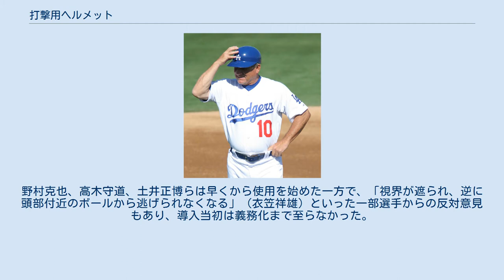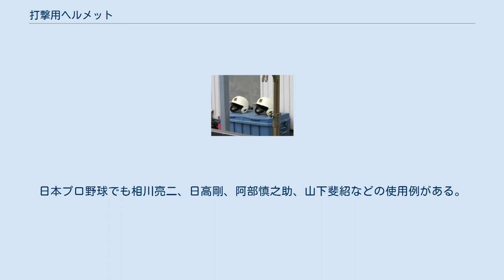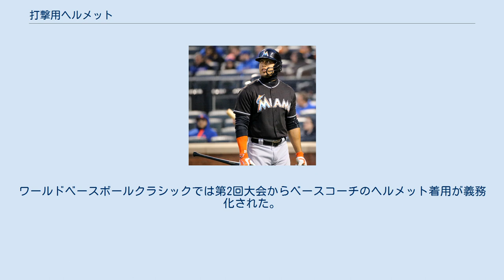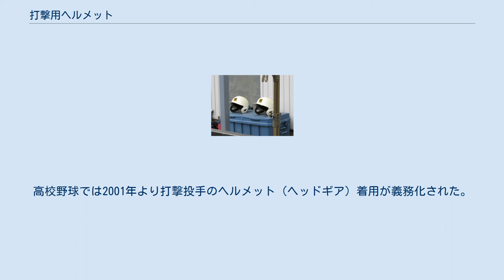打撃用ヘルメット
打撃用ヘルメット 打撃用ヘルメット（だげきようヘルメット、英：batting helmet）は、野球やソフトボールにおいて打席に立つ打者や走者が頭部保護の目的に装着するヘルメットである。
 右打者用の片耳付きヘルメット （フランシスコ・セルベーリ） 左打者用の片耳付きヘルメット （ロビンソン・カノ） 投手や他のポジションが投げたボールや打者が打った打球が、打者や走者の頭部に当たった際、素材の硬さや形状及び内装の緩衝材の効果及びヘルメット自体がはじき飛ばされることによりダメージを軽減することを目的として着用される。
1920年、メジャーリーグベースボール（MLB）でレイ・チャップマンが投球を頭部に受け死亡したことをきっかけとして革製ヘルメットの開発が行われ、その後現在ではポリカーボネイトなどの強化樹脂が使用されている。
 ユニフォームの一部である野球帽と同様のデザインが施されることが多く、形状も通常のヘルメットとは異なり前頭部には野球帽型の大きな庇が設けられている他、側部には耳当てが付けられている。
ヘルメットの形状には規則がなく、どんな形のヘルメットでも基本的には認められる。
なお、安全ヘルメットなどにあるあご紐は、衝撃をまともに受けて逆に危険になるためつけられていない。
 両耳付きヘルメットを着用するスイッチヒッター （西岡剛） 両耳付きヘルメットを着用するマイナーリーガー （キャメロン・メイビン） 耳当ては片耳付き、両耳付きの2種が存在する。
片耳付きの場合は、打席に立った際に投手側に面する方に耳当てが付けられる（右打者：左耳、左打者：右耳）。
アマチュア野球では事故防止のために両耳付きの着用を義務付けている場合がほとんどで、日本の高校野球の場合は1993年度から1994年度までを準備期間とし1995年度から両耳が義務付けられた。
プロ野球でもアメリカのマイナーリーグは両耳付きの着用を義務付けている。
中には義務のない場合でも選手個人が自ら両耳付きを着用する例も存在し、スイッチヒッターの選手が両耳付きを着用することがある他、青木宣親は左打ちだがマイナーリーグからメジャーリーグに昇格した後も両耳付きのものを着用していた。
 耳当て付きヘルメットは、日本では1970年に田淵幸一が側頭部に死球を受け耳から出血したことをきっかけに広く使用されるようになった。
野村克也、高木守道、土井正博らは早くから使用を始めた一方で、「視界が遮られ、逆に頭部付近のボールから逃げられなくなる」（衣笠祥雄）といった一部選手からの反対意見もあり、導入当初は義務化まで至らなかった。
「プロ入り1年目は着用義務付け」の時期を経て（例：石毛宏典）、1996年シーズンより「1984年以降に在籍した選手」および「1983年に在籍し耳当て付きヘルメットを着用した選手」は耳当て付きヘルメットの着用が義務付けられた。
基準制定以降、これらの条件に該当しない選手は引き続き耳当ての無いヘルメットの着用を特例として認められた。
この間、落合博満、平野謙、金森栄治、田村藤夫ら14人の選手が耳当ての無いヘルメットを着用していたが、2000年限りで引退した愛甲猛が最後の着用選手となった。
なお、1995年シーズン終了時点で耳当て無しヘルメットを着用していた和田豊（1985年プロ入り）、大豊泰昭（1989年プロ入り）は前述の着用条件に該当し、耳当て付きヘルメットに戻すことを余儀なくされている。
一方、安部理（1981年プロ入り、当時・西武）は特例条件により1996年シーズンは引き続き耳当て無しヘルメットを着用していたが、近鉄に移籍した翌1997年以降、耳当て付きヘルメットに変更している。
 フェイスガード付きヘルメット（ジャンカルロ・スタントン） また、MLBでは2010年代後半頃より耳当てに装着し耳当てをアゴ付近まで延長する形となるフェイスガード（C-FLAP：シーフラップ）が普及している。
フェイスガードは怪我の予防の他、視界が狭まることで集中力が保たれ、打撃力の向上に繋がるとされている。
日本プロ野球では1979年のチャーリー・マニエル、1999年の秋山幸二など、頭部死球を受けた選手に対する措置としてフェイスガードが使用された例があったり、2007年に千葉ロッテに入団して以降のフリオ・ズレータが使用するなどしていたものの定着には至っていなかったが、2018年から正式に使用が認められ、翌2019年より着用選手が急増している。
 走者に関しても打撃用のヘルメットをかぶってプレ...